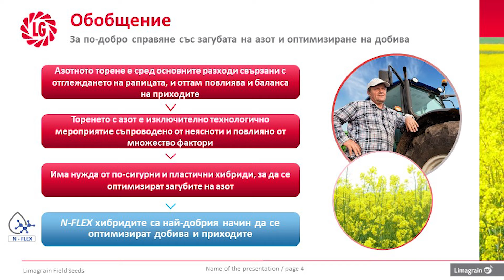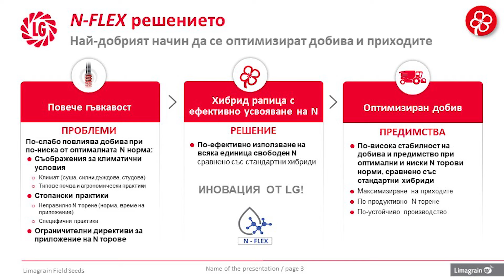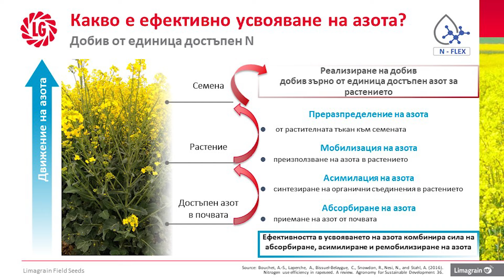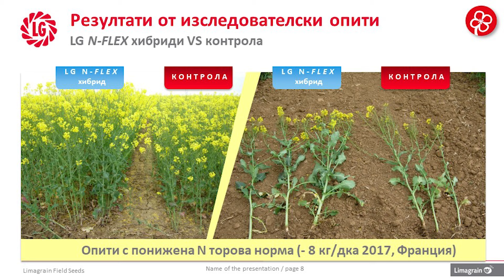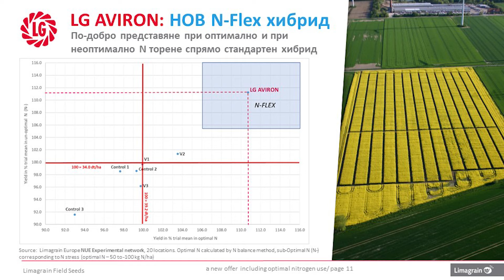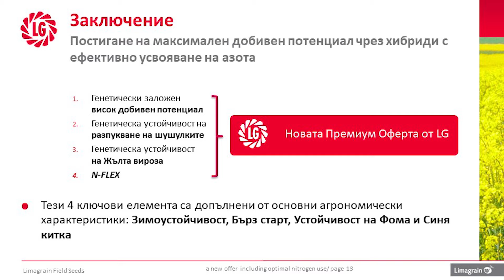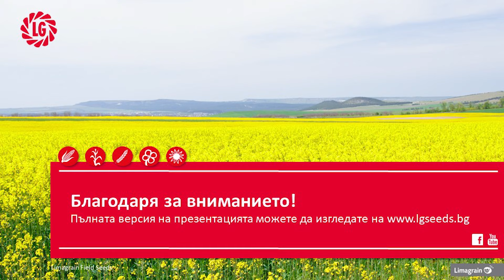LG хибриди рапица с ефективно усвояване на азот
Азотното торене е сред основните разходи свързани с отглеждането на рапицата, и оттам повлиява и баланса на приходите.
Торенето с азот е изключително технологично мероприятие съпроводено от неясноти и повлияно от множество фактори.
Има нужда от по-сигурни и пластични хибриди, за да се оптимизират загубите на азот.
N-FLEX хибридите на Лимагрейн са най-добрия начин да се оптимизират добива и прихода.